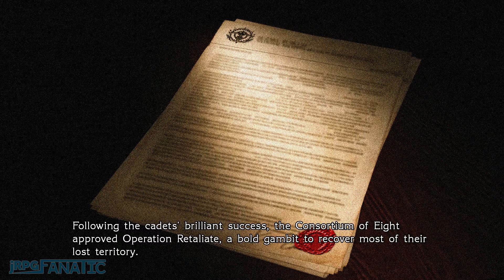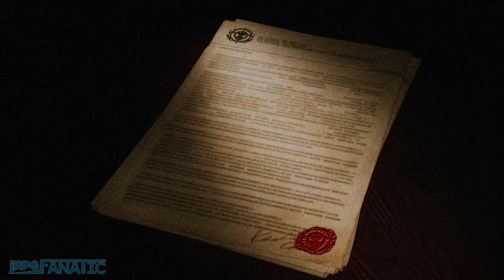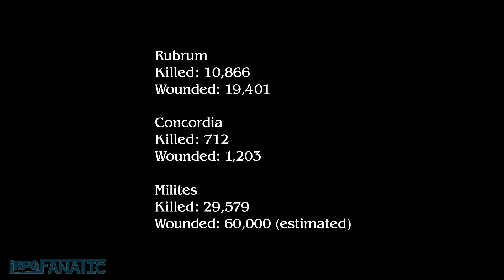Final Fantasy Type 0 HD - The Movie + Hidden Cutscenes [Part 2][English Sub]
All cutscenes from Final Fantasy Type 0 HD recorded on the PS4 using Japanese Voices and English subtitles.  This will include all cutscenes during the free period since these are important for understanding the characters and story.  I will also be including (most of) Emina and (all of) Kazusa's events.  The cutscenes that can only been seen in the history book will also be included where deemed appropriate.  This includes the cutscenes that appear after the first playthrough.

I'll post about the games I'm playing and random other things.  It'll also have video updates in case YouTube isn't notifying you.